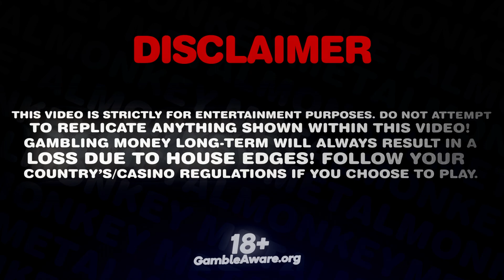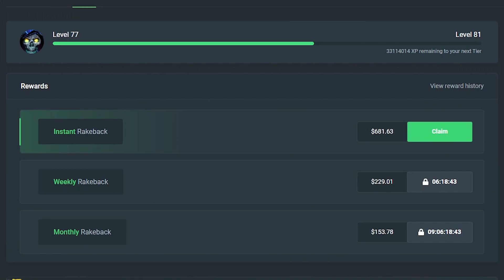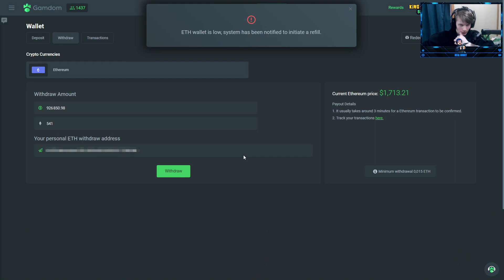I WON 3 HANDS AT THE SAME TIME ON BLACKJACK LIVE!